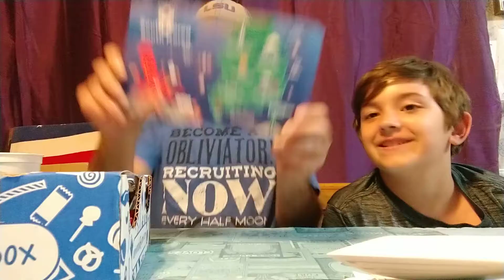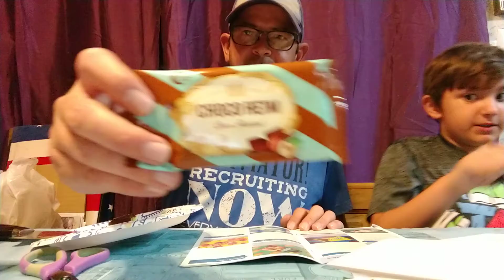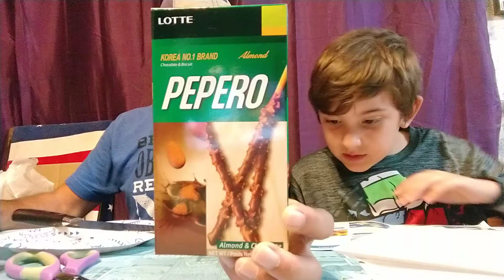Universal yum box!!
We're trying snacks from South Korea!!